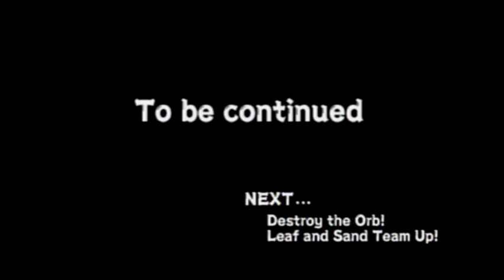naruto uzumaki chronicles 2 part 9